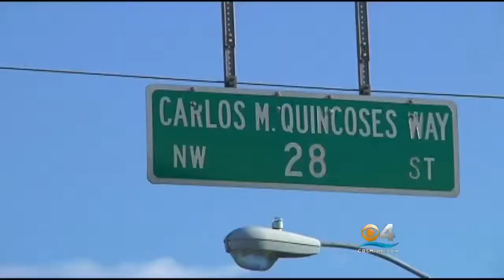Police Find Car Involved In Hit & Run